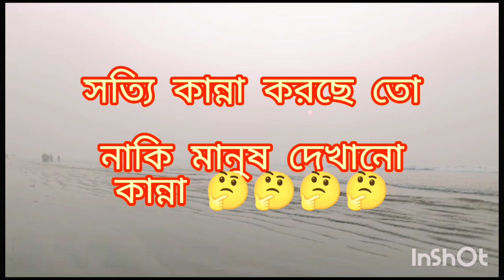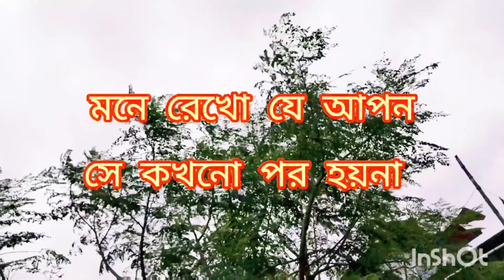সব জিনিসের বাড়লো দাম। মানুষের দাম বাড়লো কই 😰